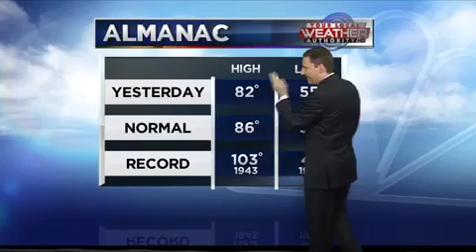KSEE24 Sunrise Monday